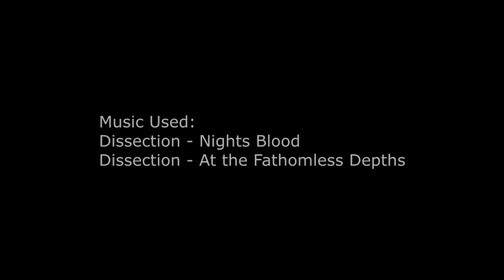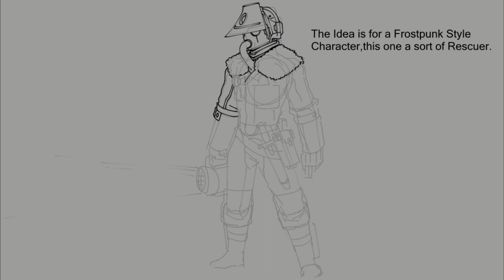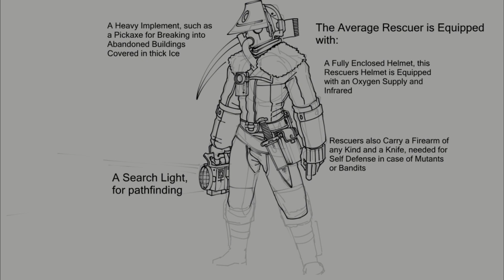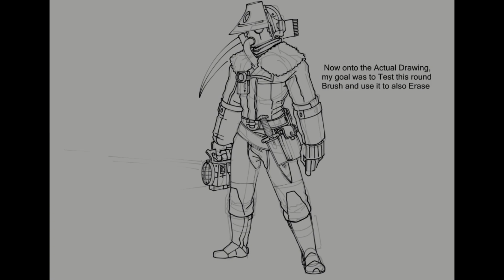Icestorm Rescuer | Timelapse